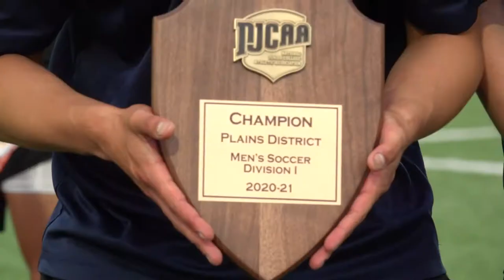Barton Men's Soccer Plains District Regional Championship Victory Celebration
Footage from the Barton Men's Soccer win at the Plains District Regional Championship.

Shot by student videographers Payton Steiner and Aaron Crawford.
Edited by Payton Steiner.